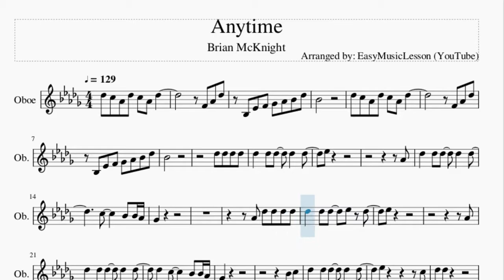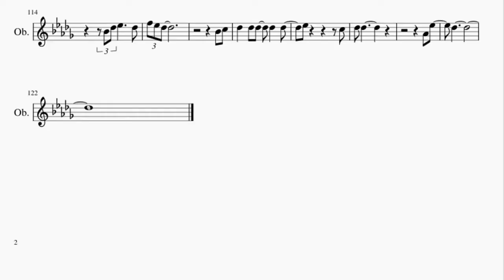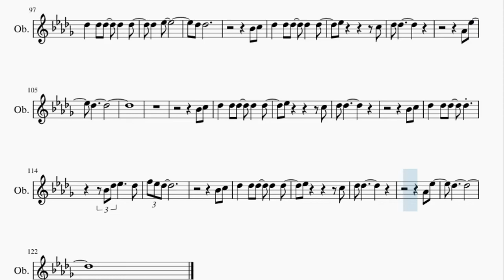Oboe Sheet Music: How to play Anytime by Brian McKnight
Here is a sheet music/tab video on the song Anytime by Brian McKnight on the oboe. A oboe sheet music arrangement which is transposed to notes that are easily played by oboe, for the song Anytime by Brian McKnight.

EasyMusicLesson2 teaches you to play the your favorite instrument, through well-arranged sheet music so that you too can learn how to play Anytime by Brian McKnight on the oboe as fast as you can. A oboe sheet music with backing tracks to help your play the song better.

Chords of Oboe arrangement:
Bb Min 7   F Min 7   Gb Maj 7   Eb Min 7   B Maj 7   Bb Min 7
F Min 7   Gb Maj 7   Eb Min 7   B Maj 7   Bb Min 7   F Min 7
Gb Maj 7   Eb Min 7   B Maj 7   Bb Min 7   F Min 7   Gb Maj 7
Eb Min 7   B Maj 7   Bb Min 7   F Min 7   Gb Maj 7   Eb Min 7
B Maj 7   Bb Min 7   F Min 7   Gb Maj 7   Eb Min 7   B Maj 7
F Min 7   Gb Maj 7   Eb Min 7   F Dom 7   Bb Min 7   F Min 7
Bb Min 7   F Min 7   Gb Maj 7   Eb Min 7   B Maj 7   Db Dom 7
B Maj 7   Bb Min 7

Melody notes of Oboe:
Db5 C5 Ab4 Db5 C5 Ab4 Db5
F4 Ab4 Db5
Bb3 Eb4 F4 Gb4 Ab4 Bb4 Db5
Bb4
F4 Ab4 Db5
Bb4
Eb5
Ab4
Db5   Db5 Db5   Db5   Db5
C5     Bb4 Bb4 Ab4
Gb4
Ab4 Db5 Db5 Db5 Db5
Db5   Db5 Db5   Eb5 Db5
Eb5
Ab4
Db5   C5     Bb4 Bb4 Ab4
Gb4
Bb4 C5
Eb5         C5
Db5 Db5
Bb4 C5
Gb4
Bb4 C5
Eb5         C5
Db5 Db5
Ab4 Eb5
Db5
Ab5   F5   Eb5   Eb5
Db5   Db5     Bb4 Eb5
F5   F5   F5
F5   F5
Db5 Eb5 Db5
Bb5   Ab5   Gb5   F5
Db5   Db5
Db5   Db5 Eb5   F5 Eb5 Db5 Bb4 Ab4
F5   Ab5   Gb5
F5   Eb5   F5 Eb5
Db5   Db5 Eb5     Db5 C5
C5     Bb4 A4 A4   Bb4 C5
Eb5         C5
Db5 Db5
Bb4 C5
Db5   Eb5
Db5 Db5
Bb4 C5
Eb5         C5
Db5 Db5
Ab4 Eb5
Db5
Ab4 Eb5
Db5
Ab4
F5 Gb5 F5 Db5 Eb5 Db5 Db5 Eb5
Ab5
Db5     Eb5
Bb4   Db5 Db5     Db5 Eb5
Db5     Eb5
Ab5
Db5   Eb5 F5   Gb5 Eb5
Ab5 Gb5 F5 Gb5 F5 Eb5
Eb5 Db5       Bb5 F5
Ab5
Db5     Eb5
F5 Eb5 Db5 Db5   Db5 Eb5 F5
F5   Db5 Db5     F5
F5   Db5 Db5   Eb5
Bb5     Ab5 Gb5 F5     Eb5 Db5
F5 Gb5 F5 Eb5 Db5 Eb5 Db5     Bb4 C5
Eb5         C5
Db5 Db5
Bb4 C5
Db5   Eb5
Db5 Db5
Bb4 C5
Eb5         C5
Db5 Db5
Ab4 Eb5
Db5
Bb4 C5
Eb5         C5
Db5 Db5
Bb4 C5
Db5   Db5 Db5   Db5
Bb4